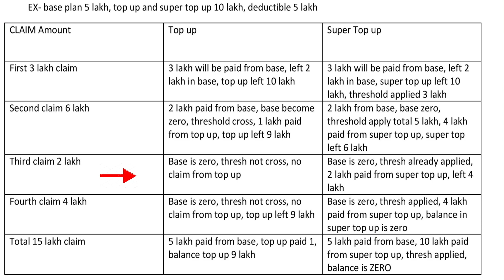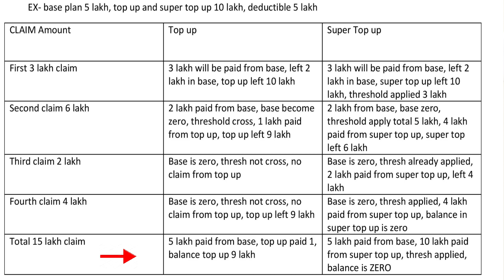Top Up VS Super Top Up Health Insurance Policy | Explained with Example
In this video, I am going to tell you about the concept of top up and super top up health insurance policy.

Hello everyone. My name is Tushir Jain. I am AMFI registered Mutual Fund Distributor and Financial Service Provider.  Thank you for coming to my channel and watching my educational videos.
This video is about Difference between top up and super top up plan . Brief note about the content of the video:-

Top up plan- amount will be paid from this only if the threshold is crossed and excess only will be paid.
Super top up plan- every time a claim is made it will be counted in threshold and after that full amount will be paid from it if base plan gets exhausted.
EX- base plan 5 lakh, top up and super top up 10 lakh, deductible 5 lakh
CLAIM Amount Top up Super Top up
First 3 lakh claim 3 lakh will be paid from base, left 2 lakh in base, top up left 10 lakh 3 lakh will be paid from base, left 2 lakh in base, super top up left 10 lakh, threshold applied 3 lakh
Third claim 2 lakh Base is zero, thresh not cross, no claim from top up Base is zero, thresh already applied, 2 lakh paid from super top up, left 4 lakh
Fourth claim 4 lakh Base is zero, thresh not cross, no claim from top up, top up left 9 lakh Base is zero, thresh applied, 4 lakh paid from super top up, balance in super top up is zero
Total 15 lakh claim 5 lakh paid from base, top up paid 1, balance top up 9 lakh 5 lakh paid from base, 10 lakh paid from super top up, thresh applied, balance is ZERO